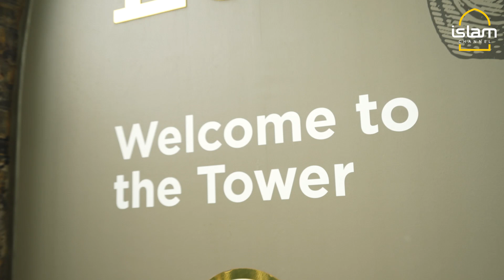LONDON EID CRUISE SNEAK PEEK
Eid Cruise on River Thames - Our very own Aicha Boubaker and Costel Sandu went on a River Thames cruise boat to join many Muslim families celebrating Eid, soaking in the spectacular views of London's riverside landmarks and discovering the delicious buffet!